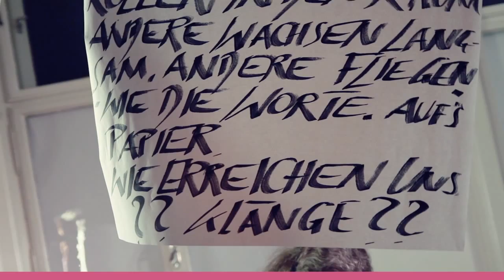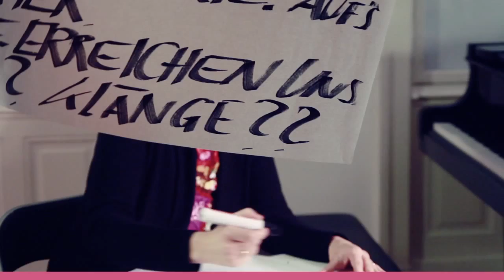Spiegeleis und Schneekugelbaum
Konzert(zahlen)reihe 11.12.20:13

Beschreibung:
es spielen MusikerInnen des ZMV14
Texte: Brigitta Höpler
Die MusikerInnen des ZMV 14 kreieren rund um dieses winterlich/vorweihnachtliche Motto und dazu verfassten Texten der Wiener Autorin Brigitta Höpler musikalische Neuschöpfungen, Miniaturen, Kompositionen und stellen diese bereits bestehendem Repertoire unterschiedlicher Epochen gegenüber. Musik von Bach, Brahms, Berio, Risueno und Geigl bis zu Instant Compositions...

Ein Streifzug durch die musikalische Vielfalt: Komposition, Interpretation, Solo, Ensemble, Improvisation, unterschiedlichste Instrumente und nicht zuletzt: "work in progress" - wie ist das, wenn man sich gemeinsam an ein neues Stück annähert, es kennenlernt, probiert...? Das alles (musik-)vermittelt an einem Abend im ZMV14...

Künstlerische Leitung: Sophie Abraham
Sophie Abraham (musikalische Leitung): Cello
Brigitta Höpler (Texte)
Nicole Marte: Gesang, Klavier
Wolfram Fortin: Bratsche
Melanie Hosp: Gitarre
Bernhard Geigl: Klavier
Mirjam Schiestl: Klarinette
Johanna Kotschy: Cello
Andreas Teufel: Klavier
Maria Gstättner: Fagott
Benjamin Müller: Querflöte
Karin Hagenender: Flöten

Ton: Alexander Yannilos ay[at]freifeld.at

Musik für alle! Musik machen - hören - lernen